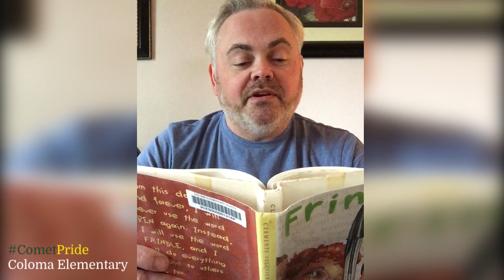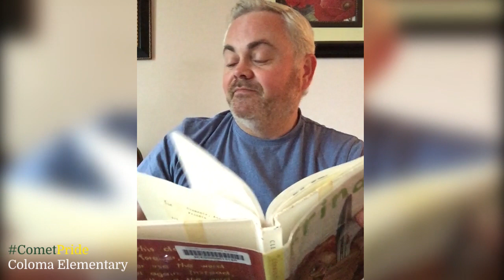Storytime with Mr. Klein - Episode 24